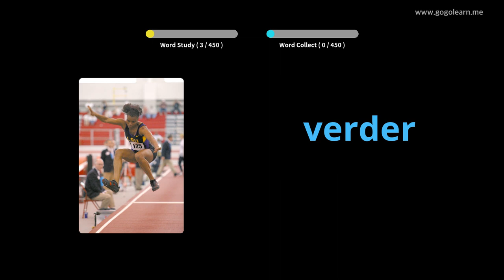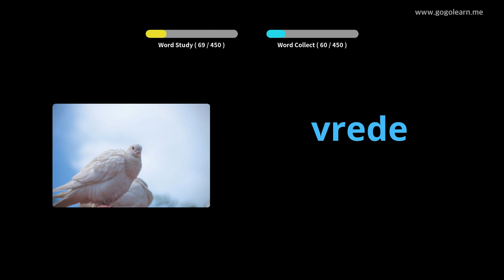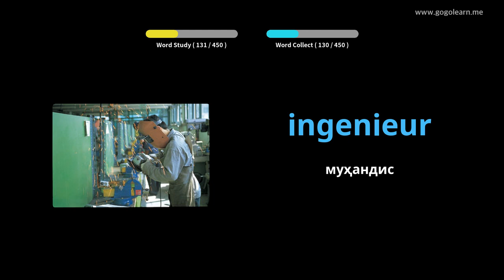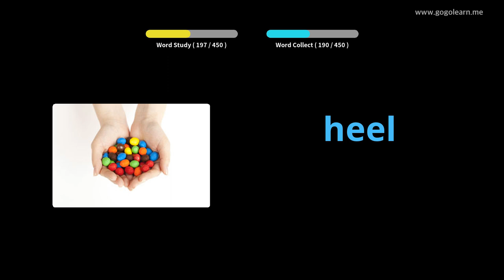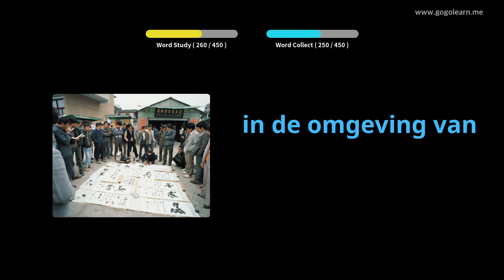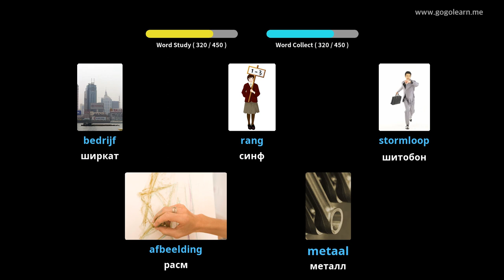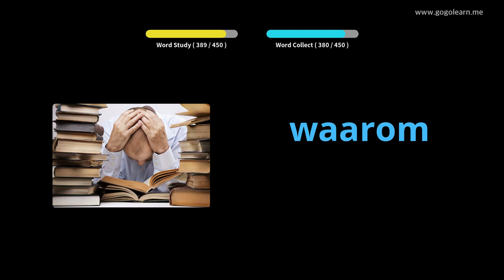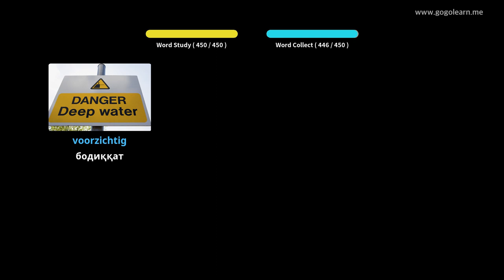Мактаби ибтидоии луғатии голландӣ | Golearn